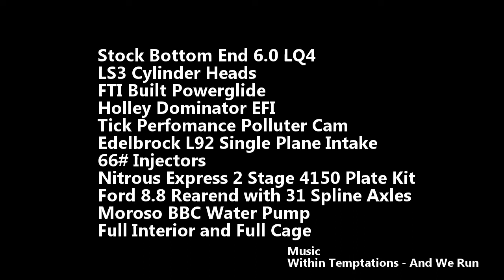Redrum Teaser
Teaser before the dyno and first test pass... On the trailer headed for Shortuning